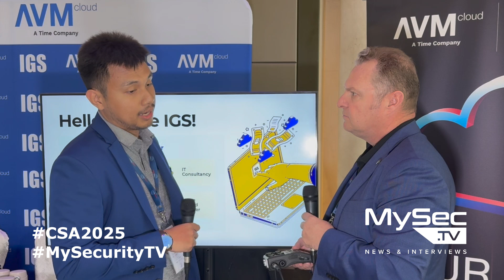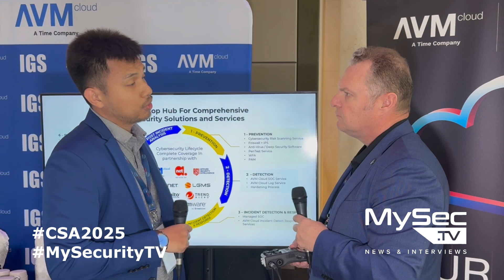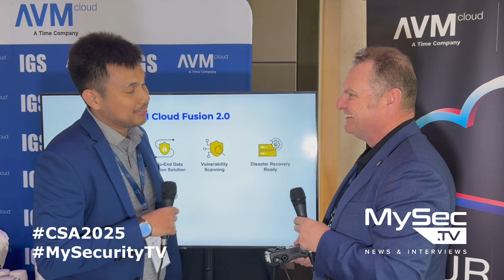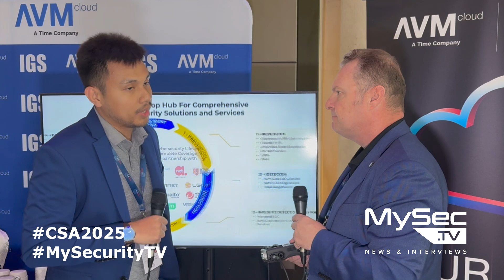Providing cloud solutions in Malaysia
We speak with Hafis Murty, Head of Product Development with AVM Cloud as sponsors to the Cyber Security Asia 2025 Conference, Kuala Lumpur 21-22 April.

Recognized as one of the premier cloud solution providers in Malaysia, AVM Cloud Sdn Bhd has been at the forefront of cloud computing services since 2010. Throughout the past decade, AVM Cloud has established its reputation as Malaysia's foremost Enterprise Cloud Solution Provider, standing shoulder to shoulder with leading global counterparts.

AVM Cloud's robust infrastructure is supported by three state-of-the-art datacentres located within Malaysia, enabling us to offer a comprehensive range of public and virtual private cloud services with expertise in Infrastructure-as-a-Service (IaaS), Platform-as-a-Service (PaaS), and Advanced Analytics.